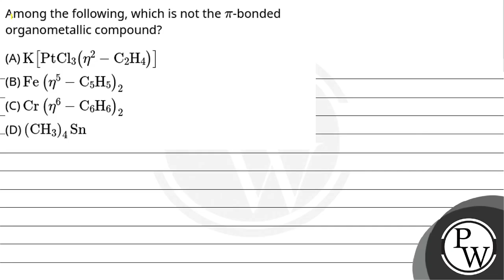Among the following, which is not the \(\pi\)-bonded organometallic compound?....